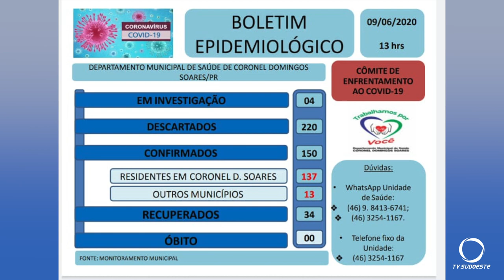Coronel Domingos Soares tem 150 casos da covid 19